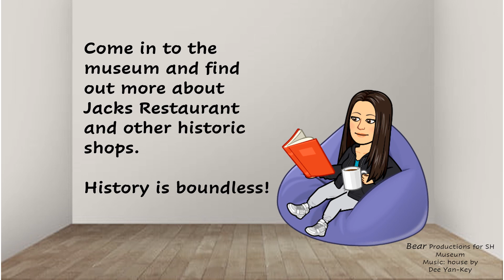Lilly Loo Jacks of Bagshot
Lilly visits her mum's museum at half term and helps out. This weeks she needs to solve a riddle!